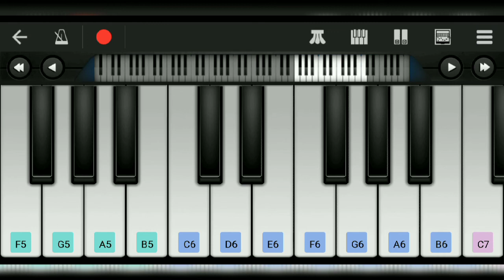Lord Krishna Flute Tutorial | Mahabharat Krishna Flute Ringtone | Krishna's Flute in Walkband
App Name:-Walkband